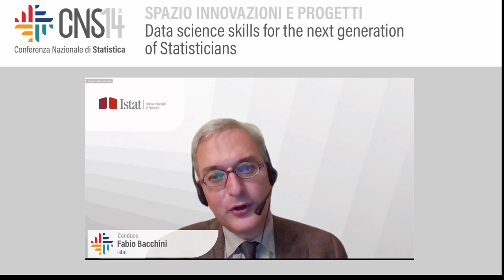Data science skills for the next generation of Statisticians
Conduce: Fabio Bacchini | Istat
Dario Buono | Eurostat